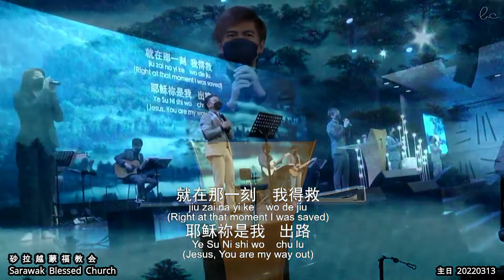出路 The Way Out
出路
The Way Out
词：林義忠 GT Lim  曲：蔡任曦

走投无路 人说我无药可救
为何在最痛苦的时候 他们还落井下石
现实残酷 可是我不想屈服
然而情绪波动的起伏 我却无法能安抚

无奈何尝试走出这低谷
以为最终我一定撑得住
却跌得粉身碎骨 体无完肤
眼睛模糊 我看不清楚 没有出路

于是我 想起我 曾听过 却不在乎的名字
我尝试 轻轻的 叫一声 耶稣
祢是否能拯救

突然间 我看见 一道光 划破层层的黑雾
我眼前 竟出现 有一条 出路
就在那一刻 我得救
耶稣祢是我 出路